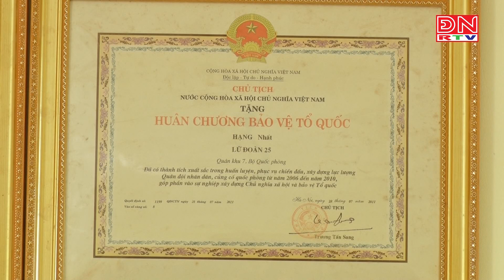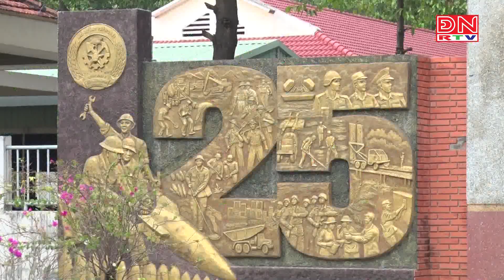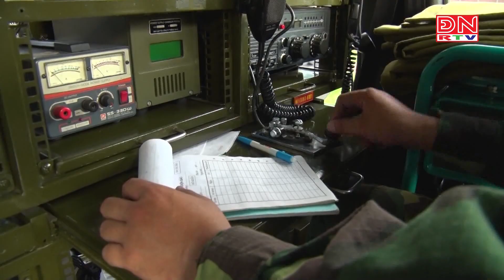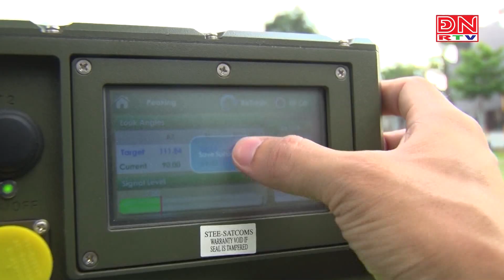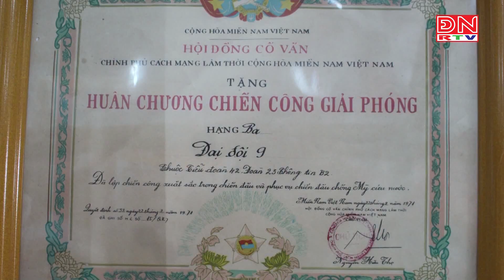QPTD: Lữ đoàn Công binh 25 - 43 năm tiếp nối truyền thống vẻ vang